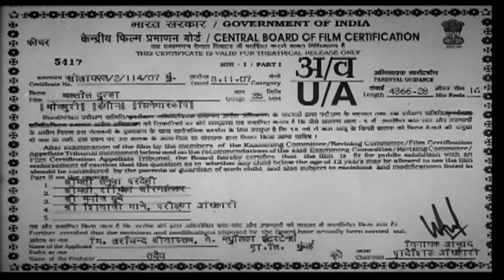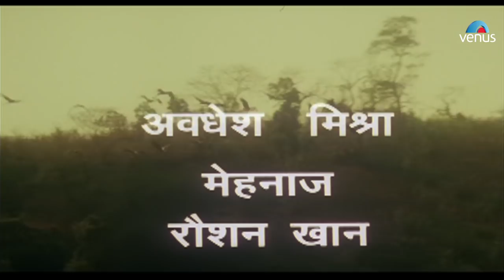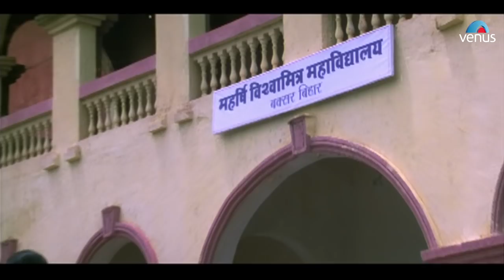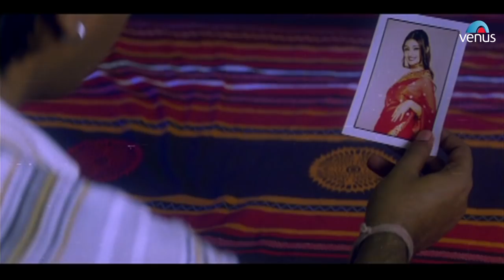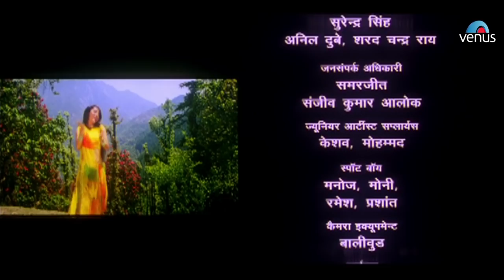बकलोल दुलहा - Baklol Dulha | Bhojpuri Full Movie | Pankaj Kesari & Rani Chatterjee | Love Story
Movie : Baklol Dulha
Star Cast : Rani Chatterjee, Pankaj Kesari, Namrata Thapa & Others
Producer : Arvind Shrivastav
Director : Umar Khan
Banner : Madhulika Entertainers Pvt Ltd Krut

Synopsis:

'BAKLOL DULHA' is the story of Bhola (Pankaj Kesari), who is well-known as stupid person (Baklol) in the entire village. Bhola is very immature but very loving and kindhearted person. Bhola lives along with his mother and loving sister Aarti. Aarti supports Bhola and promises her mother that she will not get married until Bhola settles in his life. Banke Bihari Bhola's uncle and aunt arrive who have come to cheat them and capture their property. Some of the college students from town visit their village for the research on Indian Culture and their standard of living. Bankhe oppose them to reside there but Bhola agrees and be together as well invites them for dinner. Where he gets close to Pooja - Pooja lives in town, a very conceit girl and was fooling Bhola's emotions as well she promises him for marriage. But she goes away on the same marriage day. Where Bhola feels cheated and get disheartened and tries to attempt suicide.
Satyendra- Professor as well Aarti's past love saves Bhola and plans to change Bhola's living style. He takes Bhola along with him and trains him for his persona improvement. Ajay (college friend) loves Pooja but Pooja too was playing with his emotions and insults him. He to gets hurt and swear to take the revenge. Bhola is now known as Shankar who has altered his living style. Pooja attends one of the parties with her father where she meets Shankar and gets attracted towards him but she doesn't recognize him as Bhola. Shankar ignores her where she feels insulted and follows him.
As it's a trick flanked by Satyendra and Shankar to teach Pooja the lesson. Pooja gets traps in their plan and gets engaged with Shankar. Certainly, Aarti and her mother identify her uncle and aunt's reality. Bankhe fixes Aarti's marriage with one of the gangster Munna Singh. Pooja and Shankar were caught alone hanging out with each other by Ajay. As Ajay was in anger he attacks on them and tries to rape Pooja, where he fights with Shankar, Shankar ran away and changed into Bhola and came back to save Pooja. When Pooja comes to know the reality that she was saved by Bhola, she realizes her mistake and falls for him and wants to marry him as she convinces her father for her marriage. Here Aarti was cheated by Bankhe she leaves her home and turns to city to meet Bhola and tell him Bankhe's reality. Pooja along with her father meets Bhola's mother and conveniences for their marriage at the same time Bhola enters and tell her the truth about Shankar and agrees for marriage. Munna Singh and Bankhe kidnap Aarti and her mother. Bhola and Satyendra fights with Munna Singh and Bankhe and saves them. Pooja informs and comes with police. Police arrests them.
Bhola and Pooja marry each other. As Bhola knew about Satyendra and Aarti's relationship he convinces them to marry each other.

Also You Can:
'LIKE' us on Facebook: